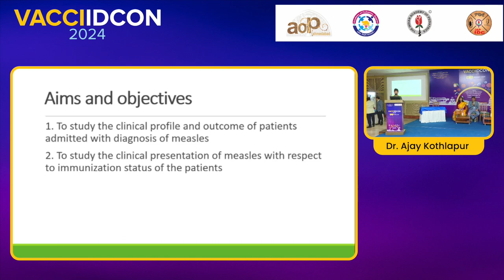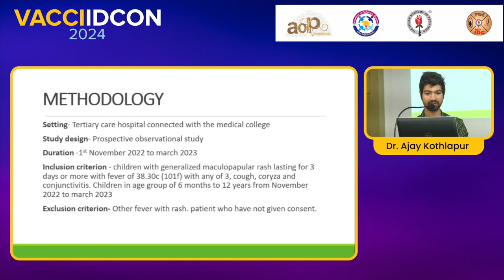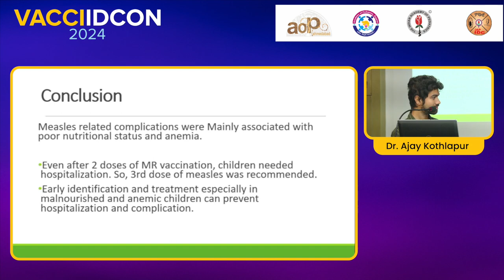VACCIIDCON 2024 Day 1 4 Oral papers